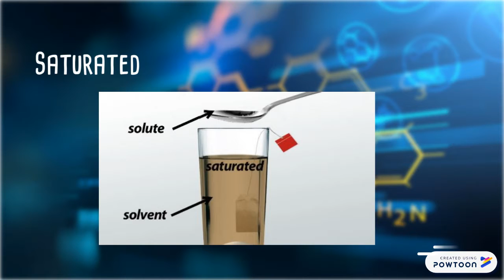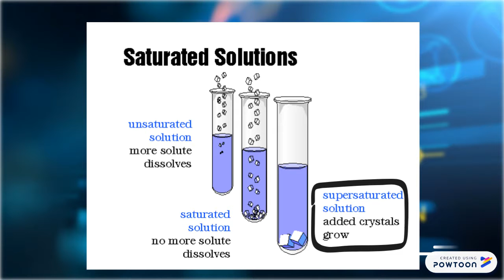Types Of Solutions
types of solutions: saturated, unsaturated, supersaturated.

-group 1
stem - 12-- Created using Powtoon -- Free sign up -- Create animated videos and animated presentations for free.  PowToon is a free tool that allows you to develop cool animated clips and animated presentations for your website, office meeting, sales pitch, nonprofit fundraiser, product launch, video resume, or anything else you could use an animated explainer video. PowToon's animation templates help you create animated presentations and animated explainer videos from scratch.  Anyone can produce awesome animations quickly with PowToon, without the cost or hassle other professional animation services require.